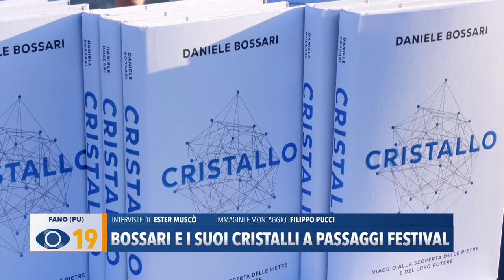Bossari e i suoi Cristalli a Pasasggi Festival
Al Bastione Sangallo è stata un’accoglienza energetica tra Cristalli e affetto per la presentazione del libro di Daniele Bossari.